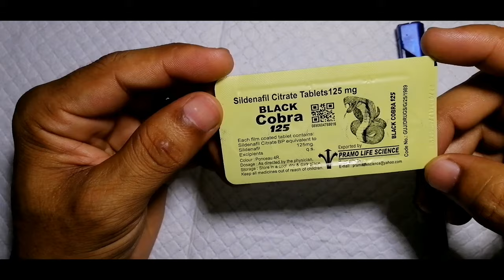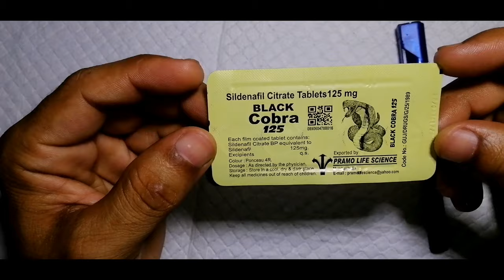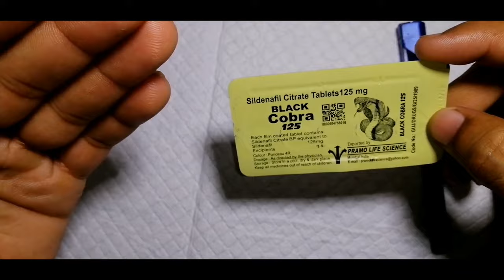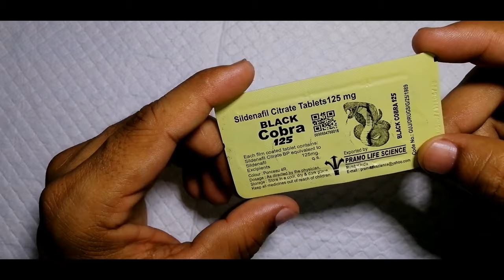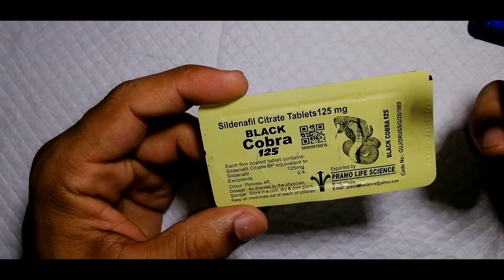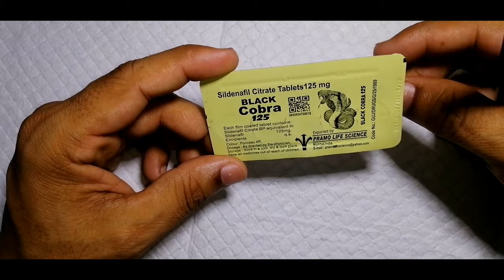Cobra 125 use benefits side effect in Urdu Hindi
Is video m apko cobra tablets k bary m bataya gya hai